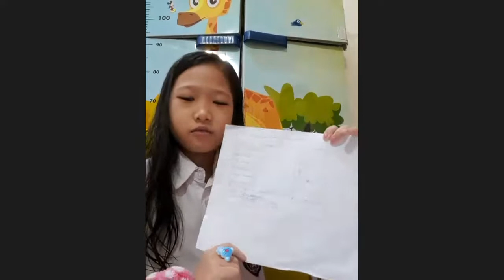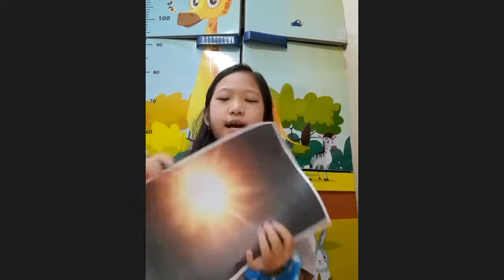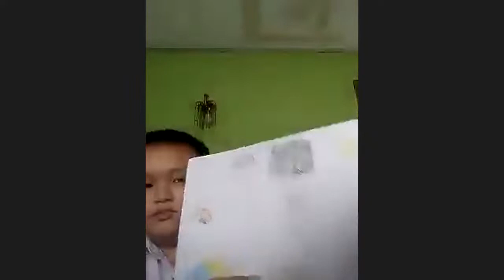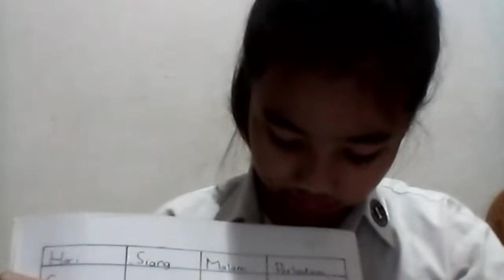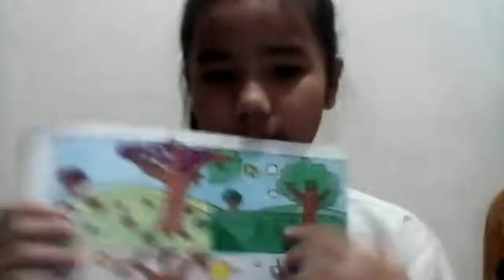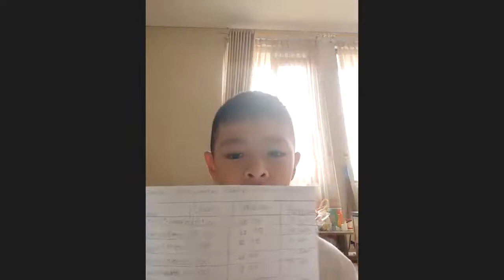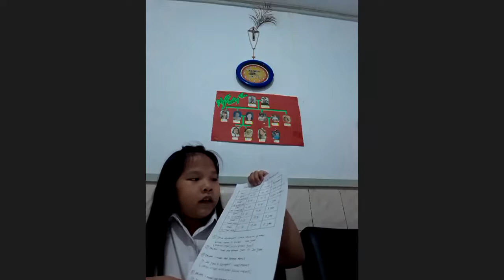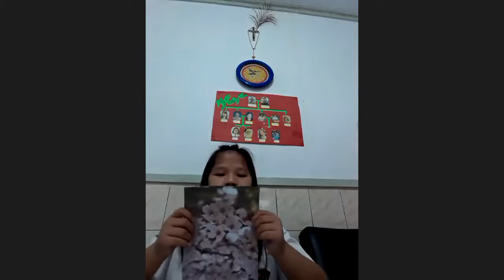Live Persentasi Kolaborasi 2 - Absen 10 - 18